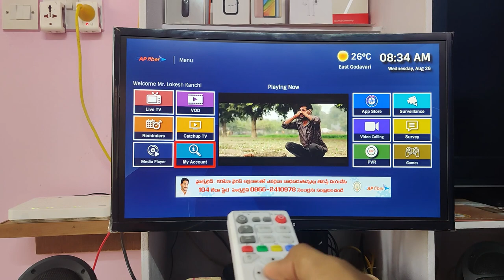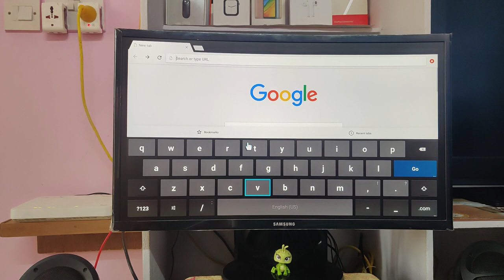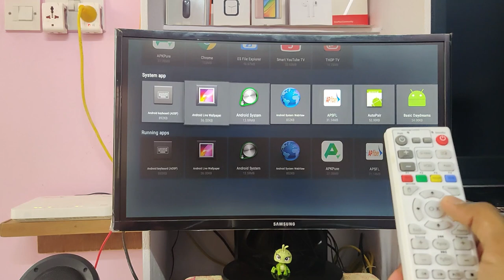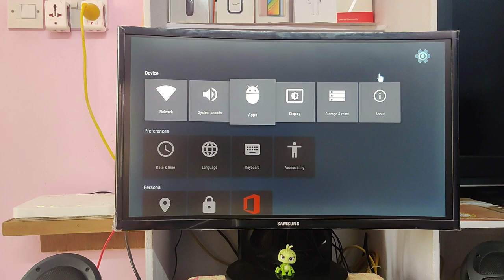AP fiber || how to see movies in ap fiber || 1000+ movies watch it By Lokesh tech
Get ready to take your movie-watching experience to the next level with AP Fiber! In this video, Lokesh tech will show you how to access and watch over 1000 movies using AP Fiber. Say goodbye to buffering and limited options, and hello to endless entertainment with AP Fiber!

Samsung 27-inch Monitor
Ryzen 5 2600x CPU
ASUS B450 Motherboard
Cooler Master K380
CORSAIR Vengeance LPX 8GB RAM
TAG Gaming Fan - RGB 100
Corsair VS450 450-Watt Power Supply
ADATA XPG GAMMIX S11 Pro 512GBPCIe M.2
Hard Drive

My phones~
1.OnePlus 7 Pro
2.Xiaomi Mi A3

Canon 80D
50mm lens

Tripods~
1.AmazonBasics 60-Inch Lightweight Tripod